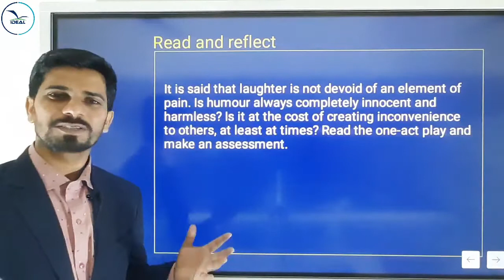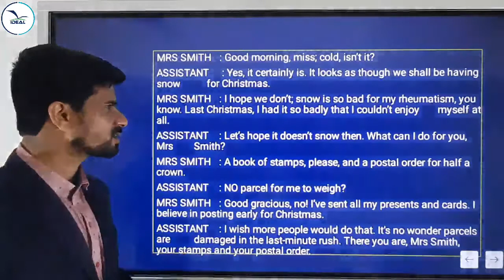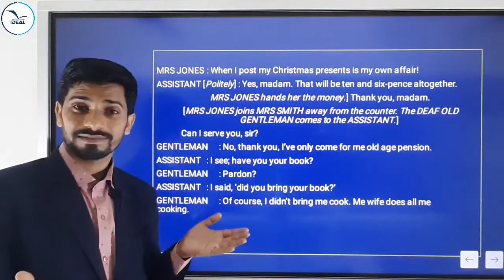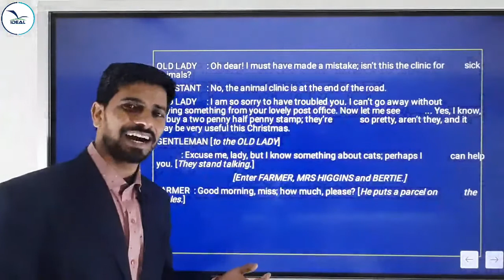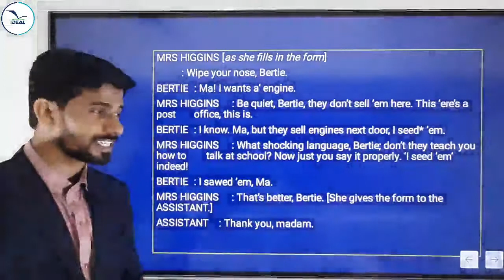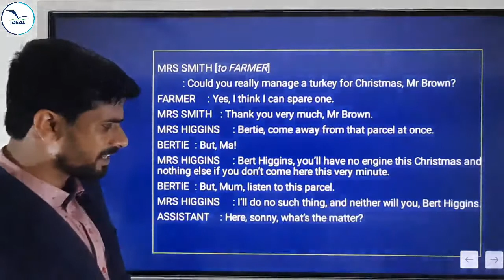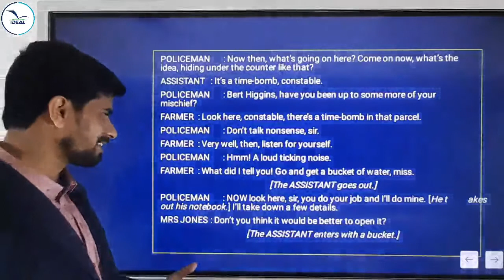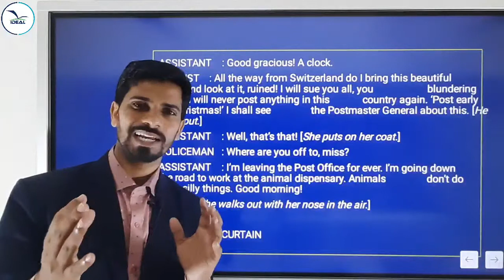Post Early for Christmas. Plus Two English.